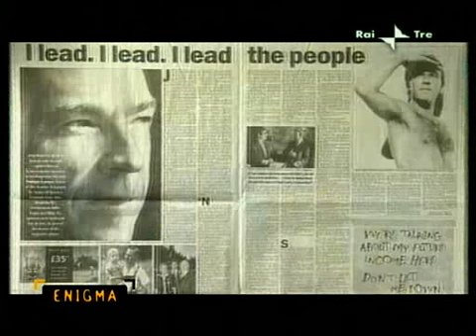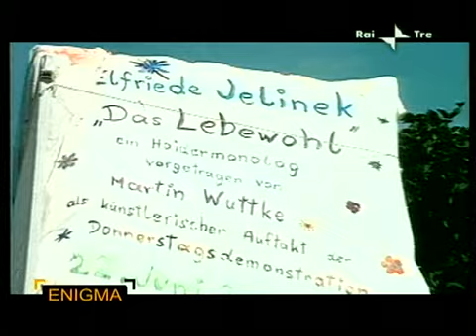Enigma - La misteriosa morte di Jörg Haider (6 di 6)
Le ore immediatamente dopo la morte di Haider molti -- tra i quali il sottoscritto -- avevano pensato non ad un incidente d'auto, ma ad una vera e propria esecuzione.
Le varie incongruenze della versione ufficiale, nonché le foto dell'automobile del leader della destra austriaca, fornivano, agli scettici della versione ufficiale, più di qualche prova.
Di diverse incongruenze avevo già scritto in due interventi, che possono essere letti qui: 1) 2)

Riassumiamole velocemente.

La prima osservazione è che la morte di Haider faceva molto comodo ad alcuni settori di potere mondialisti, i quali non vedevano di buon occhio la crescente popolarità di un uomo il quale aveva dimostrato di non temere la onnipotente lobby sionista, arrivando addirittura a sostenere il rabbino Friedman, colpevole di essere un revisionista. Per questo era stato spiato per anni dal Mossad.

I discorsi di Haider sulla necessità di salvaguardare le tradizioni europee, la sua lotta contro il capitalismo in nome di un conservatorismo statale in politica interna, le sue accuse alle banche usuraie (le chiamava la "Bank Mafia"), mal si accordavano con i progetti di un potente gruppo finanziario transnazionale e massonico.

Haider è morto su una Phaeton che correva, stando alla versione ufficiale, a circa 140 chilometri orari. Si disse anche che era ubriaco.

Per quanto 140 km/h siano una velocità elevata, il rettilineo su cui Haider correva era comunque troppo breve perché la macchina potesse avere una simile velocità; a meno che il leader di destra non stesse già correndo furiosamente, cosa che nessuno ha detto di aver visto. Strano che nessuno, in un paesino piccolo e in piena notte, abbia rilasciato una testimonianza o abbia detto di aver sentito qualcosa...

Vi sono dubbi anche sul fatto che Haider avesse bevuto molto prima di mettersi alla guida. Innanzitutto la sera dell'incidente era circondato da telecamere e giornalisti: sarebbe stato da idioti -- e Haider non lo era di sicuro -- mettersi a bere così vistosamente. Anche il barman che lo servì nel locale in cui aveva trascorso il dopo cena affermò di aver servito Haider in maniera assolutamente normale, senza alcun eccesso.

Testimoni dichiararono, poi, di non aver visto Haider bere per tutta la sera.

Ancora: chiunque beva sa bene che il superare il limite massimo consentito dalla legge (che in Italia è severissimo) non vuol dire affatto essere ubriaco. Eppure i giornali, qui come in tante altre occasioni, hanno titolato a caratteri cubitali che Haider era ubriaco, il che è tutto da verificare.

Le autorità, inoltre, dissero che Haider era morto sul colpo. In seguito, invece, si seppe che Haider era stato estratto dalla macchina in fin di vita, ma vivo. Perché due versioni così diverse? Non dovrebbe poi essere così difficile stabilire se un uomo è vivo o morto.

L'automobile, inoltre, non lo si dimentichi, era una Phaeton. Un auto da sogno, modello di punta della Wolkswagen, dotata dei più moderni sistemi di guida e di protezione del passeggero attualmente disponibili. Che, essendo dotata anche di navigatore GPS (che controlla freni, acceleratore, la posizione della macchina etc.), potrebbe anche essere manovrato dall'esterno, con l'utilizzo di una strumentazione molto sofisticata.

Gli stessi tecnici della Wolkswagen, inoltre, chiesero di poter visionare l'auto incidentata proprio perché non si spiegavano come mai la Phaeton avesse potuto fare quella fine, schiacciata come una scatoletta di sardine. Peter Thul, responsabile tecnico della casa automobilistica tedesca, dirà: "E' un fatto acclarato che la macchina andasse troppo veloce, ma una tale velocità in quel tipo di curve non è un problema per la fisica dell'auto: la Phaeton e la Audi A8 [entrambe le auto sono costruite con lo stesso pianale, N.d.R.] sono le più sicure al mondo. Chiunque abbia potuto avere le chiavi dell'auto avrebbe potuto sabotare l'elettronica che controlla il motore".

Ma le anomalie non si fermano qui. I dubbi più inquietanti si trovano esaminando alcune foto dell'auto, le quali mostrano chiaramente dei fori circolari sul tetto e in linea d'aria con la posizione del guidatore. Cosa ha causato quei fori, i quali sembrano stati fatti con una precisione che mal si accorda con un incidente stradale? Forse -- come dicono molti -- un mezzo meccanico, l'unico modo capace di ridurre una macchina da sogno come la Phaeton in una scatoletta di carne macinata?